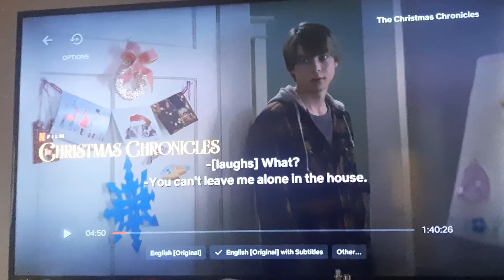The Christmas Chronicles my fish! too much fish food in the tank